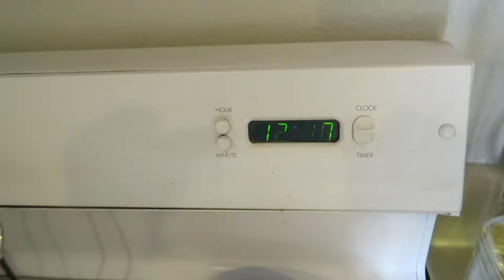Star Wars Rogue One at Harkins Theater